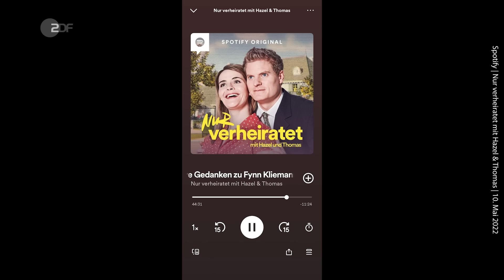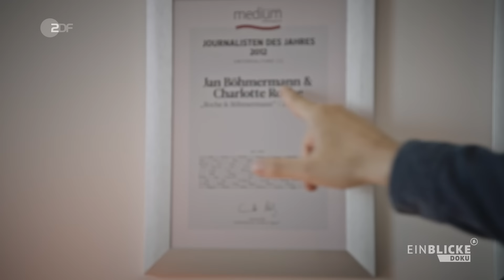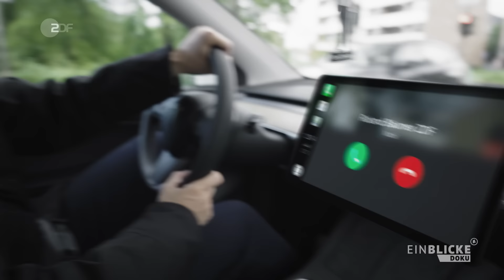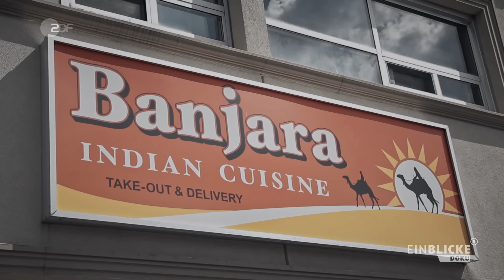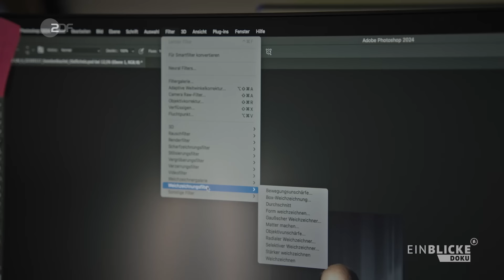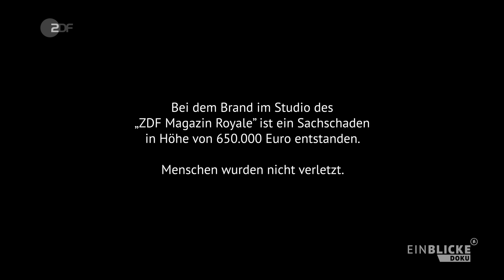Hinter den Kulissen bei Jan Böhmermann und dem „ZDF Magazin Royale“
Behind the Scenes – zu deutsch: hinter den Szenen. Seit 2020 polarisiert das ZDF Magazin Royale in den Medien. Kritische Recherchen gehören zum Werktag des Teams rund um Moderator und Satiriker Jan Böhmermann. Doch wie entsteht so eine Sendung? Wo endet kreativer Traumtänzer-Geist und wo beginnt knallhartes Handwerk? Was treibt die Menschen hinter der Marke ZDF Magazin Royale an? Ein Team aus Journalist*innen durfte exklusiv hinter die Kulissen der Sendung schauen, vor denen wahrscheinlich jeder Autokrat zittern dürfte.

Das ZDF Magazin Royale – jeden Freitag ab 20:00 Uhr und um 23 Uhr im ZDF.